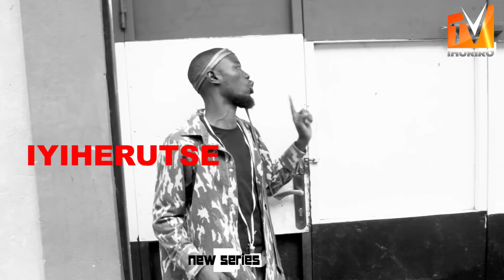MARIO SERIES SO1 EPISODE2 ||INKURU MBI Kuriwe!!🤔 Nrymana na MAMA wawee Nyubahaa!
Woba wipfuza gukoresha imanza [Mariage, Dot, Diplome]...zigiye zitandukanye n'ibindi bijanye n'ivyimanza turondero turabikora kandi ku kabeyi keza cane.
Wipfuza nogufata mu mugongo runo rwaruka ngizi numero munsi.
Numero ngizi Hano.